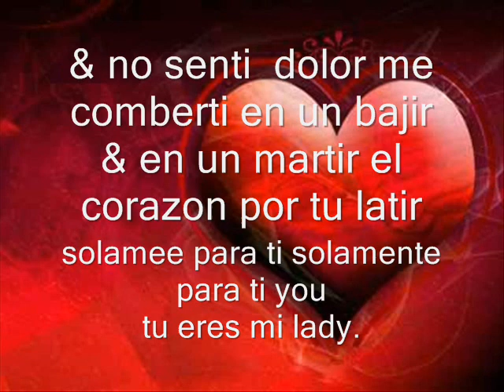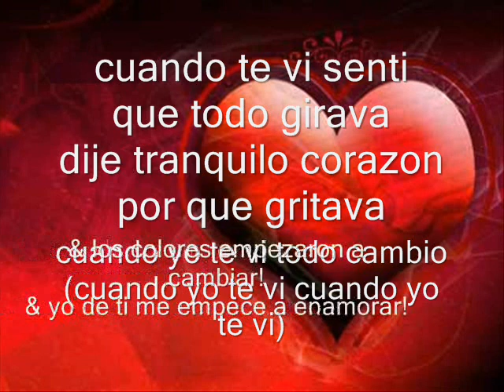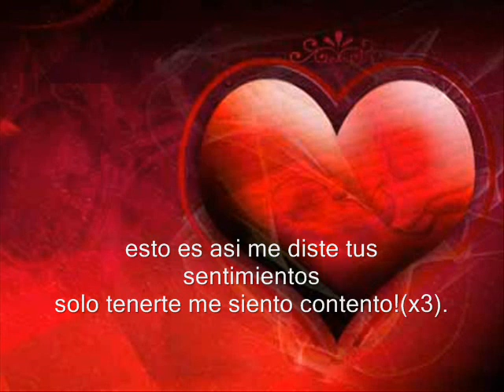Santa Rm feat Phoros & Alan - Te Conoci (Con Letra)!.